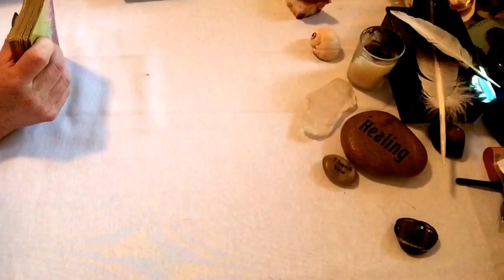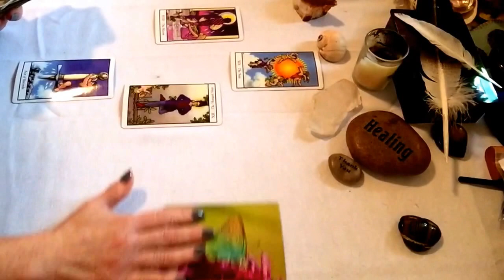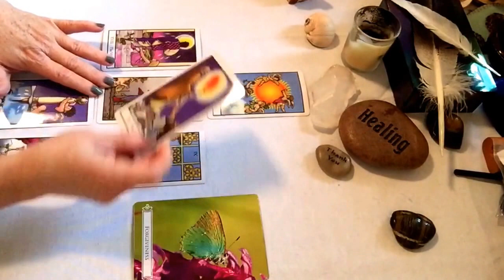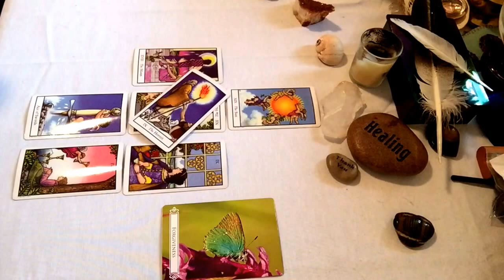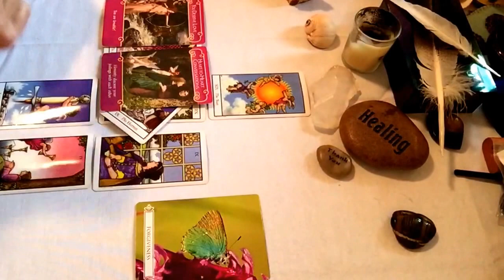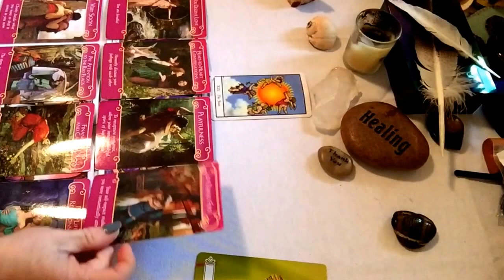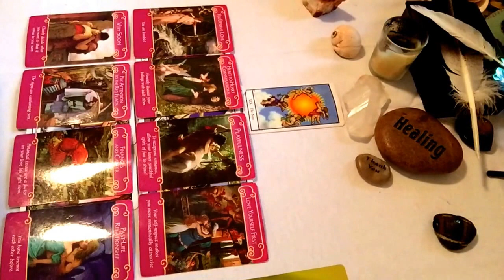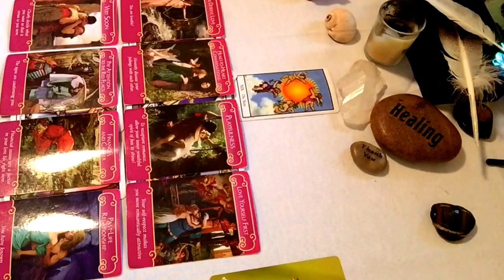Pisces General And Love Oracle Tarot Reading October 2016